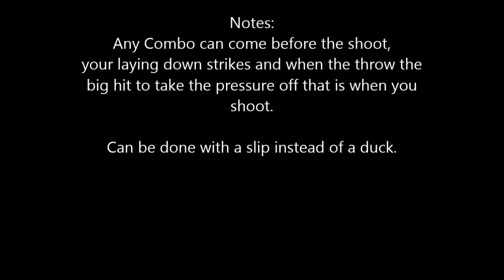MMA COMBO - Duck the hook and shoot behind.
Blazing Dolphins instructors showing an MMA drill designed to get behind your opponent and dump them on the ground. We are deliberately not taking it to the ground to allow for flow in pad work,.